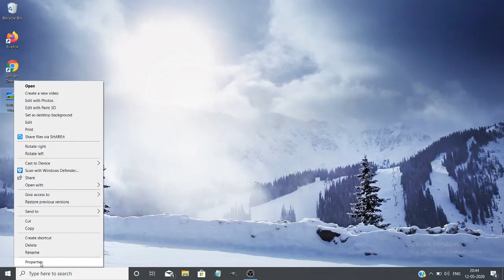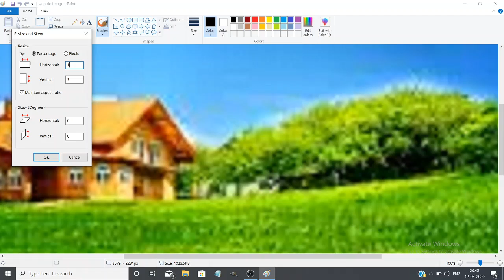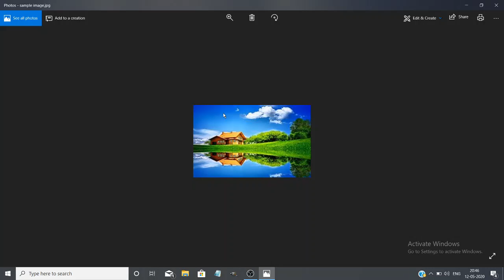How to reduce the size of image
In this video you will learn how to reduce or increase the size of the image using paint